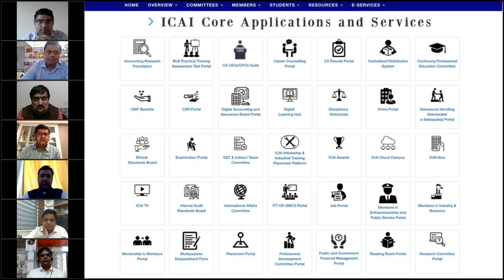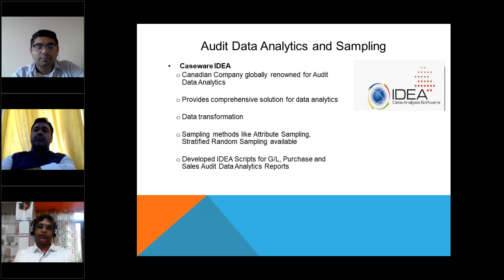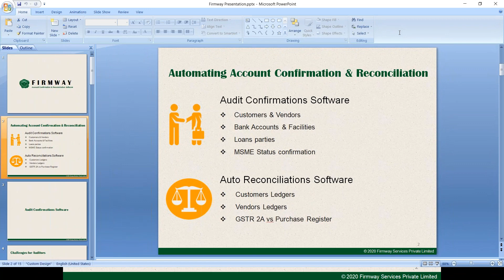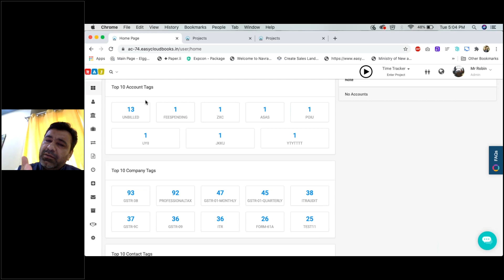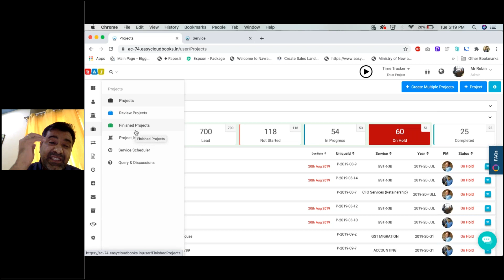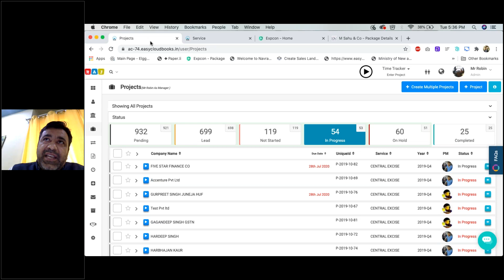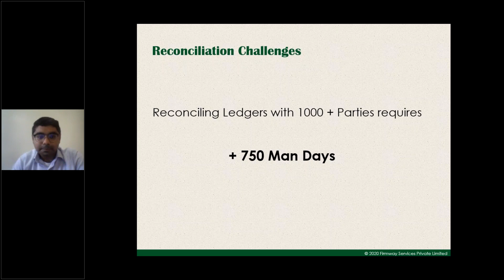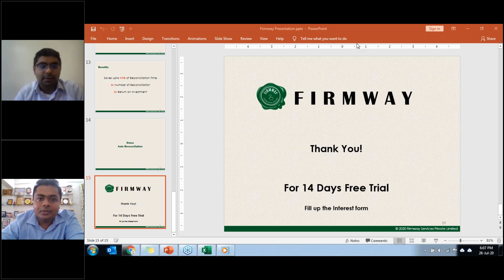Day-2 Technology Week Webinar Series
Technology Week Webinar Series

Day 2 @ 4 pm

_*Technology makes ordinary people deliver extraordinary results, know how you can adopt technology and make yourself super productive.*_

Keynote Address: *CA. Aniket Talati, CCM ICAI*

Special Guests :
*CA. Vikash Jain, RCM WIRC ICAI*
*CA. Sanjay Barnwal, Head - Application and System Advisory - _Chaturvedi & Shah_*